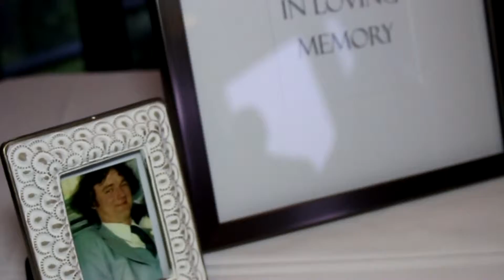Neil and Candace